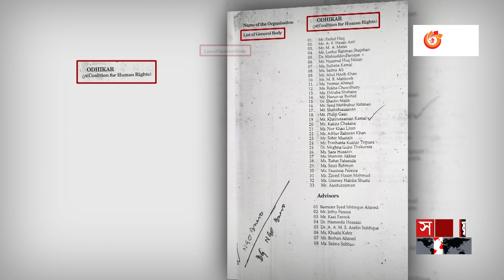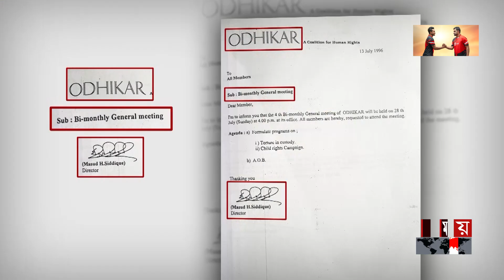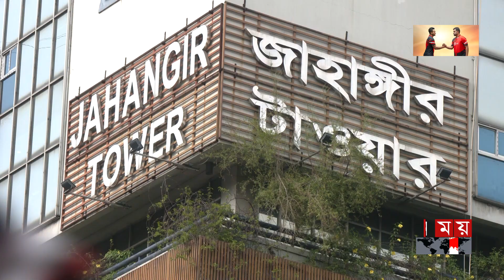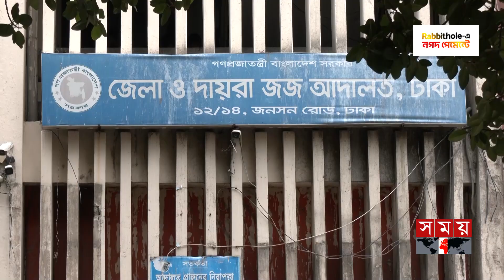Adilur captured Odhikar at gunpoint! | Adilur Rahman Khan | BNP | BD Political Issues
Adilur captured Odhikar at gunpoint! | Adilur Rahman Khan | BNP | BD Political Issues | Somoy TV

Adilur Rahman and Nasir Uddin Elan of the human rights organisation Odhikar were punished by court for spreading planned rumours and false information, drawing attention both domestically and internationally. Some members of the so-called civil society claim that they have been unjustly punished. However, none of these civil society members talked about the false information and rumours they spread during the Hefazat-e Islam’s sit-in programme at Shapla Chattar in the capital on May 5, 2013. They used human rights organisation 'Odhikar' as a platform to disseminate rumours. However, to understand Adilur's involvement with ‘Odhikar’ and whether he was its real founder requires a deeper exploration into the organisation's history. To uncover the answers to these questions, one must delve into its origins. 'Odhikar' was established three decades ago in October 1994, during the BNP government's tenure. ‘Odhikar’ was founded by Masud Hasan Siddiqui, a visionary man who graduated from the Department of Mass Communication and Journalism at Dhaka University.

Somoy TV: t.ly/Se1z
Somoy TV Bulletin: t.ly/iqIq
Somoy Entertainment: t.ly/3dWC
Somoy Sports: t.ly/iASp
SOMOY TV ISLAMIC: t.ly/zU6a

Somoynews.tv: t.ly/Y7ab
খেলার সময়: t.ly/xJ5H
সময়ের গল্প: t.ly/EW3M
এ সময়ের বাণিজ্য : t.ly/m3ir

Groups:
Somoy TV (Official)✅: t.ly/ajiO
Somoy Entertainment✅: t.ly/8CLh
Somoy Business✅: t.ly/4xaJ